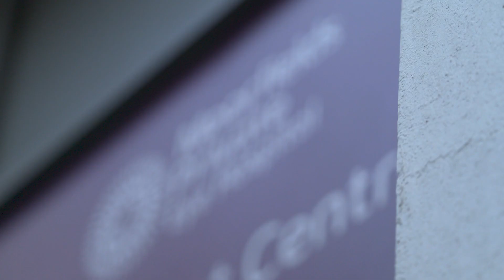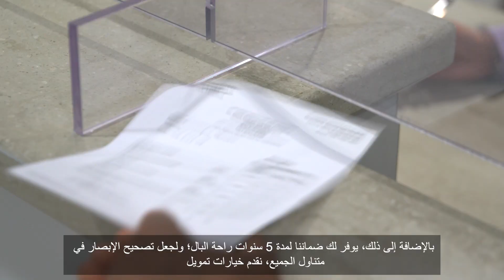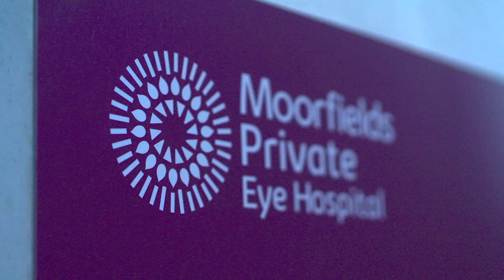Laser surgery at Moorfields Private - جراحات الليزر في مستشفى مورفيلدز الخاص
في مستشفى مورفيلدز الخاص، يمكنك إجراء جراحات تصحيح الإبصار من أحد الرواد العالميين في مجال رعاية العيون. وبصفتنا مركزًا متخصصًا، فنحن قادرون على تقديم الجراحة للمرضى ذوي الاحتياجات المعقدة للعناية بالعيون ممن لا يمكن علاجهم في مكان آخر.
باختيارك مستشفى مورفيلدز الخاص، ستتلقى علاجك على يد فرق الخبراء لدينا.
لمعرفة كيف يمكننا مساعدتك، ولحجز موعد، يُرجى الاتصال بنا على هاتف رقم: 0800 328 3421 أو التواصل معنا عبر الإنترنت من خلال الموقع الإلكتروني